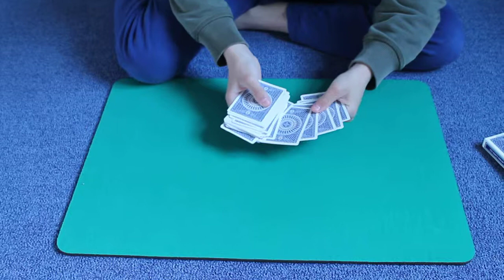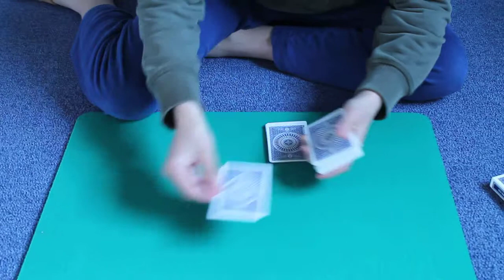Tour de magie: les as sont complice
un tour qui impressionne autant qu'il épate